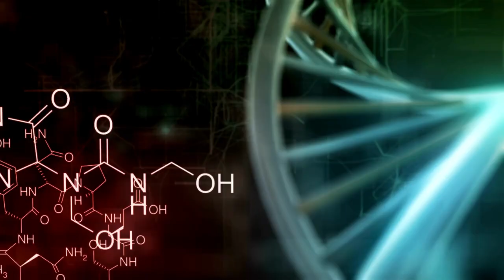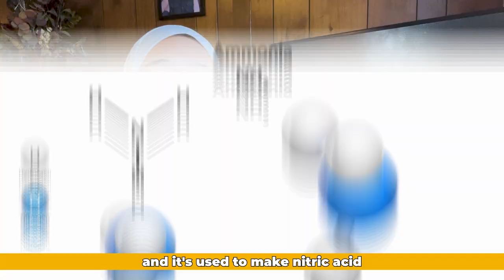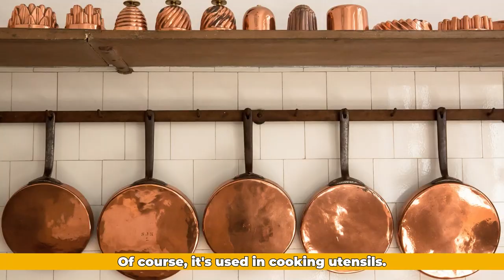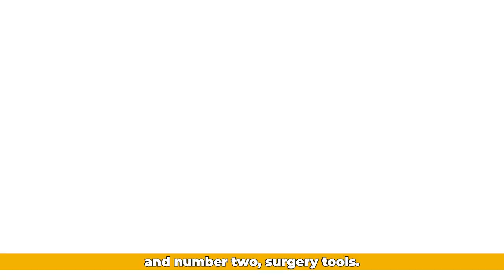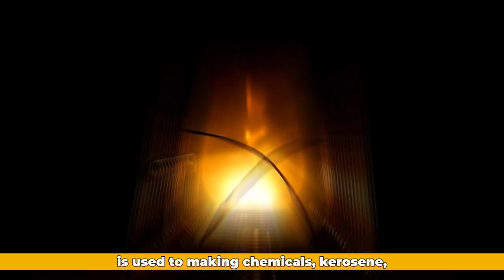Uses of Chemicals in the GCSE Syllabus: A Must Know 1-Page List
In this video, I'll cover the essential uses of chemicals that every GCSE Chemistry student should be familiar with.

Throughout the video, I'll provide clear and concise explanations of each chemical's properties and applications, along with helpful tips and tricks to help students prepare for their GCSE Chemistry exam.

So if you're looking to strengthen your knowledge of essential chemicals and their uses, be sure to watch this video and take your GCSE Chemistry skills to the next level!

If you want me to send you the most important chemistry tips, just create a free account and I’ll send you daily tips for 90 days. These are the tips I review with my students just before the final exam.

I also encourage you to download “THE ULTIMATE EXAM REVIEW”, which has the most important 120 exam questions, and is the best way to quickly review all important concepts in a really short time, TAP HERE TO DOWNLOAD

Or if you want to see my free training on the 3 steps to achieve top scores in chemistry using my “Small-Chunk System” so you can go to the University of your dreams, TAP

My name is Dr. Nervana Ehab Elkhadragy, and I help GCSE students score 9 AND ENJOY the learning process. I believe that chemistry can be enjoyable and studying can be done with enthusiasm.

Who is my channel for?

If you are a GCSE student, preparing for chemistry exam and who wants to achieve any of the following:

✅ Score 9 in chemistry exam
✅ Understand topics deeply
✅ Master chemistry past papers
✅ Reach their full potential
✅ Stay motivated all year long

And more!!!

Then you are in the right spot.

Study with Enthusiasm,
Dr. Nervana